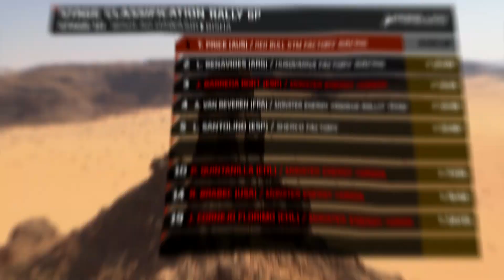Dakar 2022 - Stage 10 highlights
Pablo Quintanilla climbs to third overall in the general rankings with two stages to go